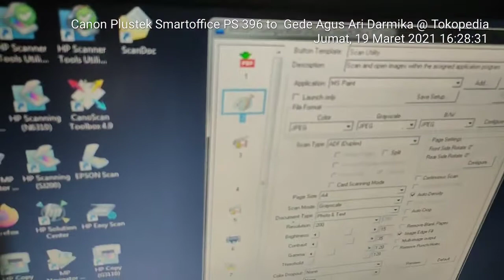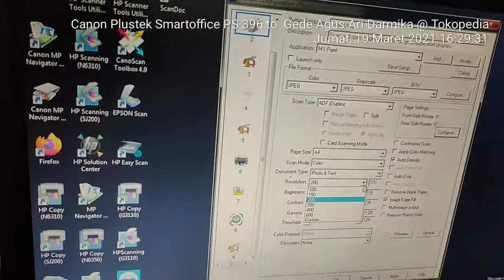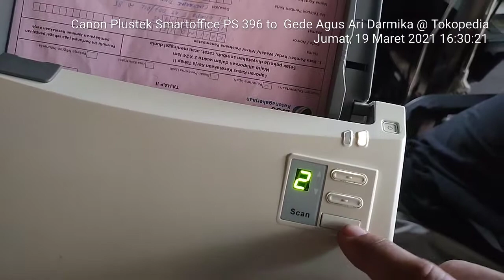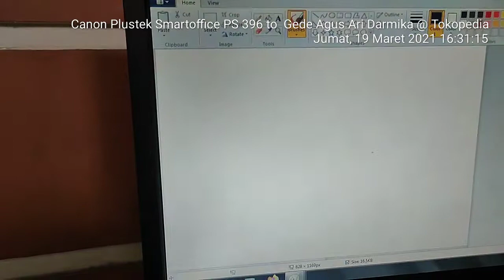Plustek Smartoffice PS 396 Adf